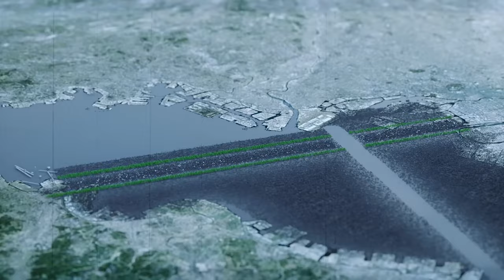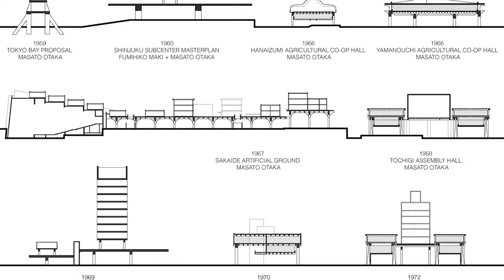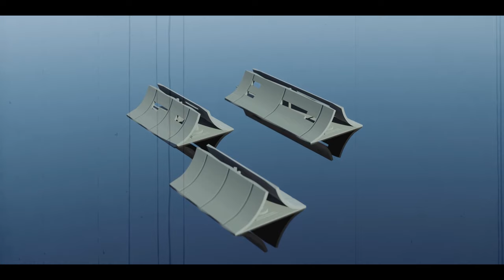Why Tokyo is Spending $41BN on Megaprojects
Tokyo, home to about 35.8 million people in 2023, is grappling with a significant housing challenge rooted in its post-World War II history. After the war, the city lay in ruins, leaving over 40% of its population without adequate housing. In response, Tokyo's leaders committed a staggering $41 billion to megaprojects aimed at addressing this crisis.
The primary objective is to unravel the puzzle of providing homes for Tokyo's immense population. These megaprojects serve as a strategic initiative to not only transform the city but also cater to the ever-growing housing needs.